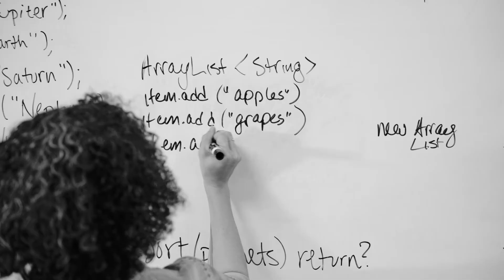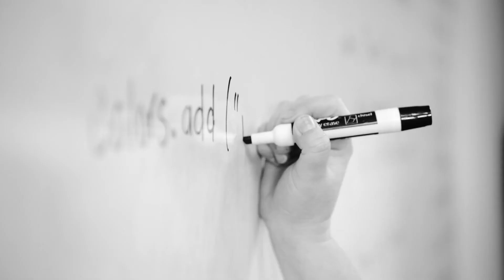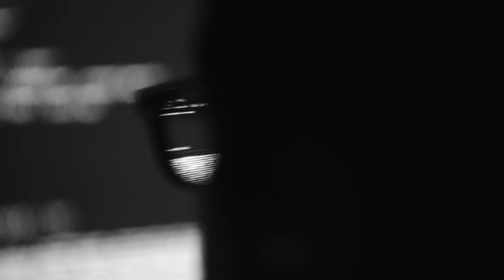LaunchCode Anthem updated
LaunchCode is a nonprofit offering free tech education and job placement opportunities to bring new people from all backgrounds into the tech field and reshape the way employers think about hiring.